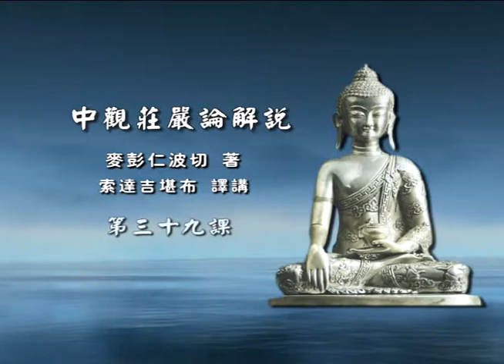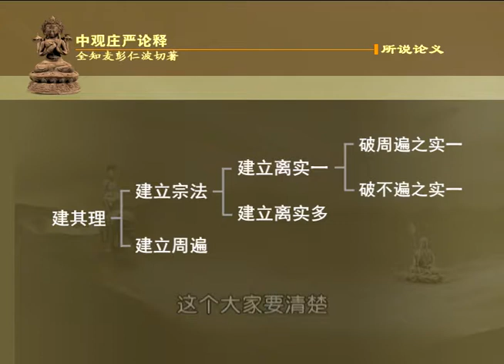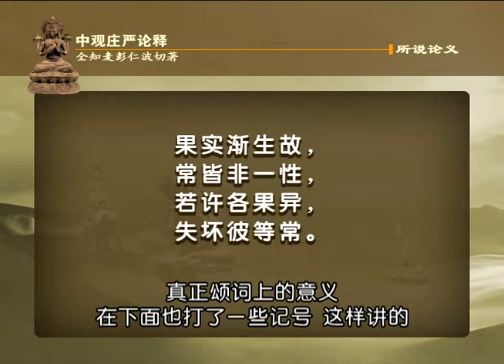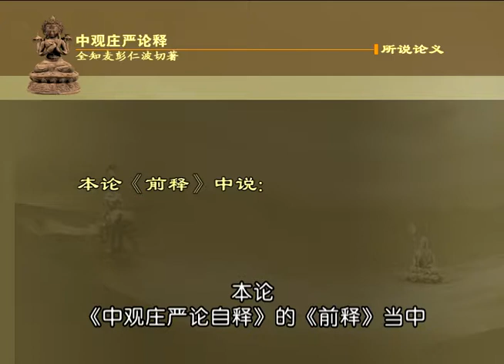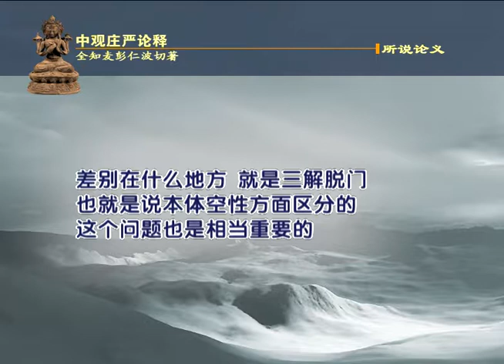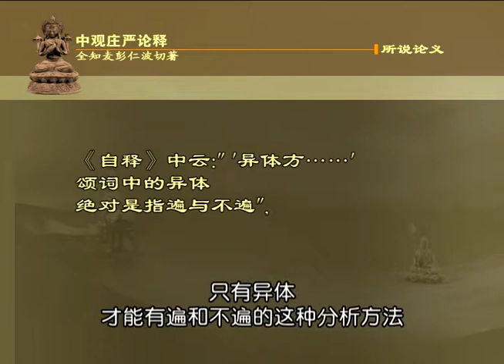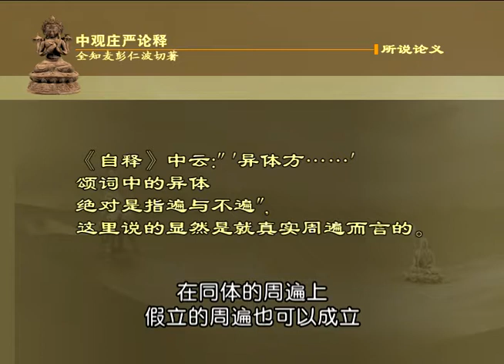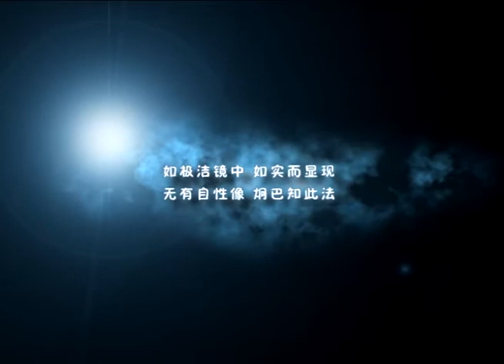中观庄严论039 -索达吉堪布